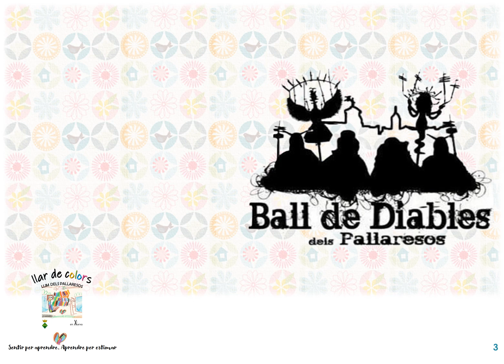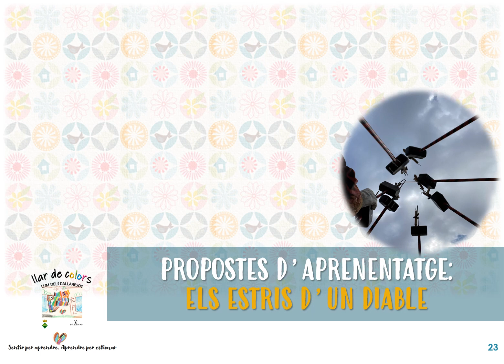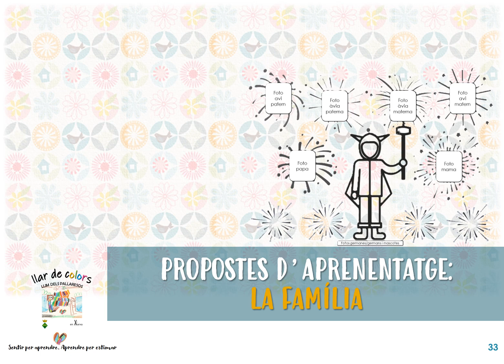Agraïment Ball Diables